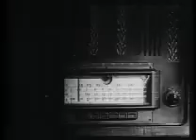Public Domain Basement - Invisible Ghost pt 2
Help us! We're trapped in a basement with nothing to do but watch and comment on Uncle Harold's public domain movie collection!

"The Invisible Ghost" is 1941's equivalent to "Hostel" only you know, with no blood, no nudity, no torture, no color, and a thousand times less action. But hey, it seemed to entertain people at the time.

This movie notable for being only one of three movies where Bela Lugosi didn't play a mad scientist.

WARNING: There is no ghost OR invisibility in this movie.

Anyways, enjoy!